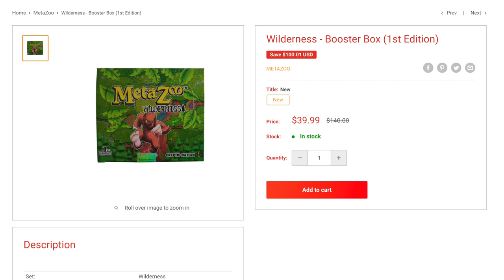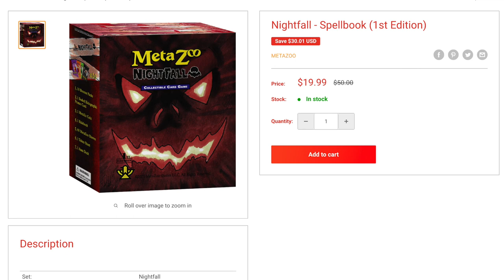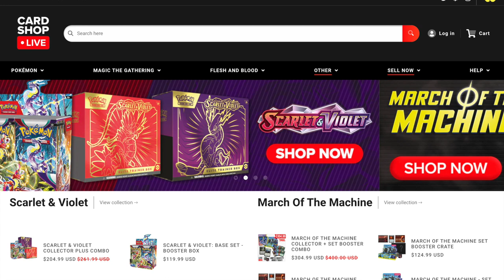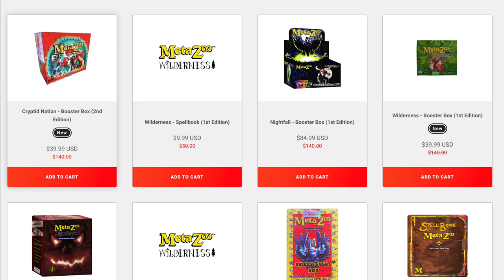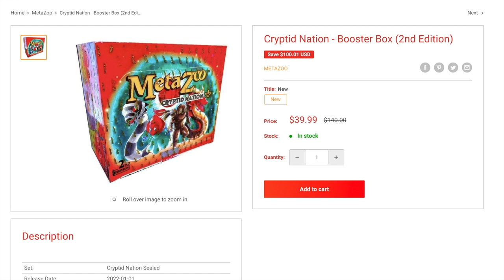Alpha Investments was WRONG about Metazoo | Metazoo now $.50 / Pack